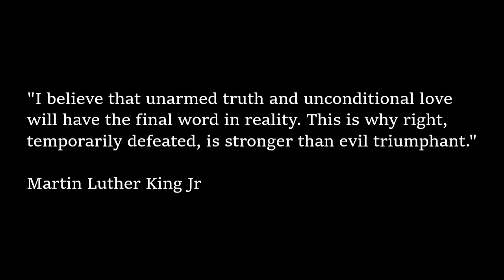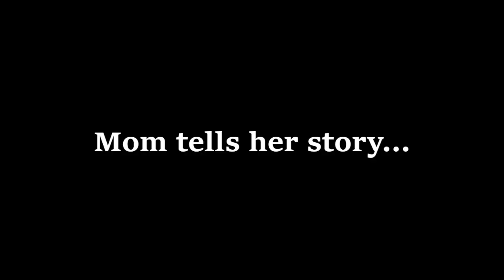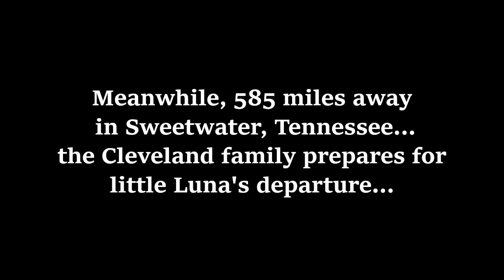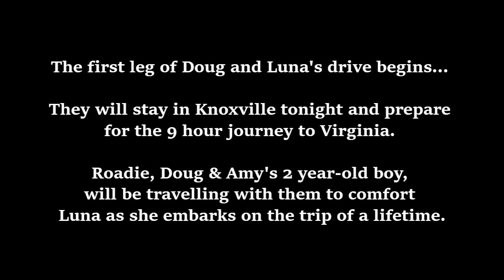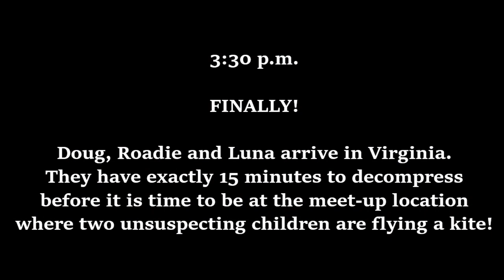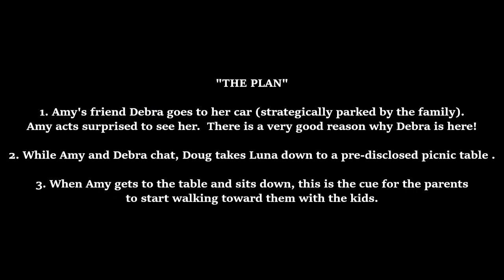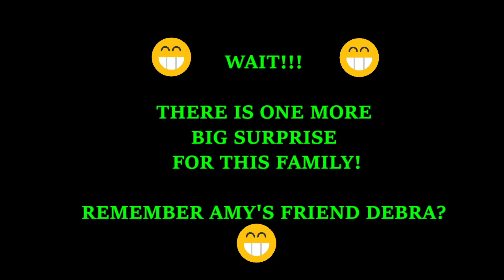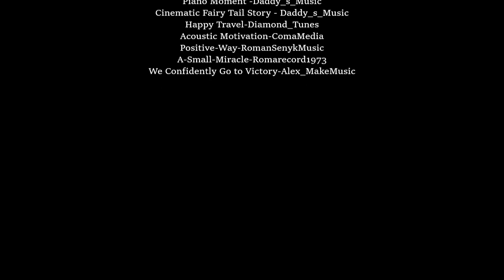Child Who Asked For Puppy Before Surgery Gets Scammed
Jackson was born with a birth defect that left him wheelchair dependent. He has another major, potentially life-changing surgery coming up soon. His sister, Kenzie, was born with a completely unrelated rare disease that requires her to have oxygen on at all times. Jackson had 1 request before this next surgery. He wanted a puppy to be there with him.
His parents searched high and low for the perfect dog. They finally found a great pup! They went to pick it up and realized they had been scammed. They were left with no money and two very devastated children..
A complete stranger learned what had happened and through the kindness of others, Jackson's dream came true,